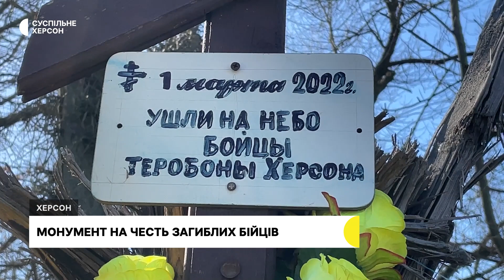У Бузковому сквері Херсона зводять Монумент на честь загиблих бійців ТРО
Монумент на честь загиблих бійців ТРО Херсона зводять у Бузковому сквері міста. Бійці цього підрозділу брали участь у бою 1 березня. Відкрити монумент планують у день річниці трагедії.